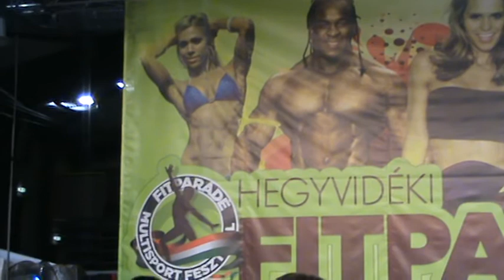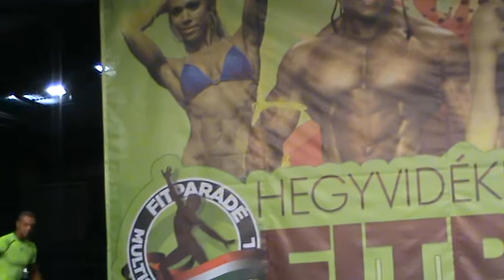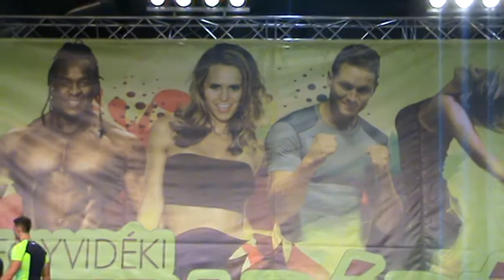20103.10.20.FITPARÁDÉ-videó - 3 -PAÁL MODE-Paál László